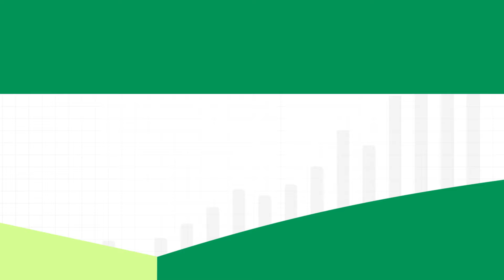How to quantify AND mitigate risk for you and your family?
Book a Complimentary 1 to 1 session with our FinnFit Expert

Finnovate, with over 15 years of dedicated service, has been actively resolving financial challenges for thousands of individuals. After successfully tackling numerous issues, we observed a common thread among our clients' concerns. In our commitment to providing accessible solutions to the masses, we proudly introduce our new series, "Navigate with Finnovate."

With our previous case studies, we’ve established that it’s absolutely essential to evaluate risk via Income Replacement/need based methods. Post this, buying the right term, health, accident, and other policies is imperative to support our family’s goals. Watch to learn the key concepts of risk management that everyone should follow.